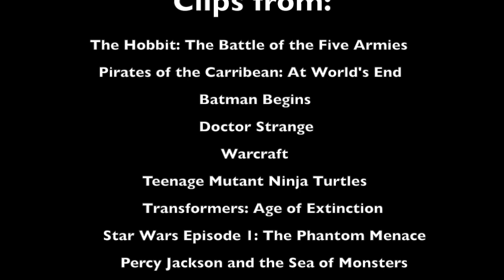Defeats of my Favorite Movie Villains Part 3 (Remastered)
Villains Quotes:

“Do you smell it? The scent of fear? I remember your father reeked of it. Thorin, son of Thrain.” -Azog the Defiler

“Do you...fear death?” -Davy Jones

"Gentlemen, time to spread the word. And the word is…panic.”- Ra’s al Ghul

“You’ll die protecting this world!” -Kaecilius

“This is a Mak'Gora, we will respect our tradition. Keep fighting!” -Blackhand

“I don't believe in fairy tales.” -Shredder

“A new era has begun. The age of the Transformers is over.” -Harold Attinger

“At last we will reveal ourselves to the Jedi. At last we will have revenge.” -Darth Maul

“Percy Jackson! Your destiny was written long ago.” -Kronos

“You mean ME formula!”  -Burger-Beard

“I, Vigo, the Scourge of Carpathia, the Sorrow of Moldavia, command you!” -Vigo

“I refuse to bow down any longer…” -Percival Graves/Gellert Grindelwald